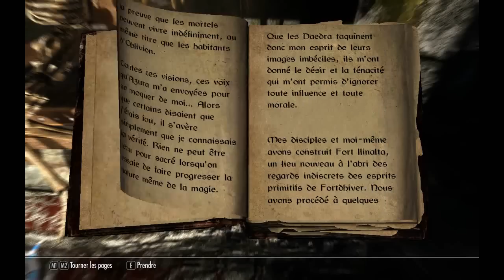L'intégrale Skyrim - Ep 109 - Playthrough FR HD par Bob Lennon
Longue vie à Bob le Barbare ! Haannnnw !! Session post-épisode 100 de OUFZORS !!! O_o !!!
Partagez nos vidéos et rejoignez nous :
Sur Facebook :